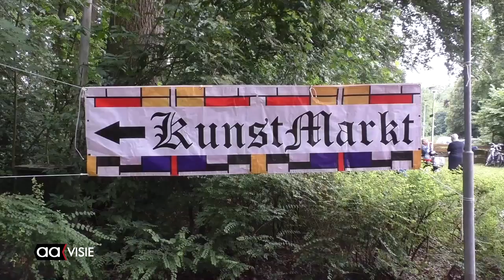Straatmuzikanten fleuren jaarlijkse kunstmarkt op